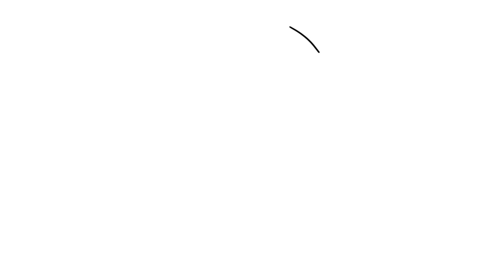How to Draw Messi Step by Step Easy for Beginners